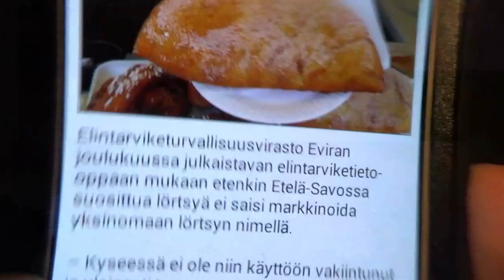LÖRPÖTTELY VIDEO 2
➜ Posti:
Mikko Tapio Rantanen
Poste Restante
33310
Tampere